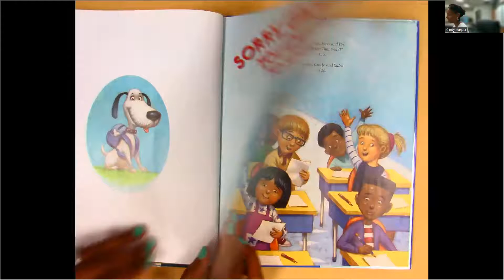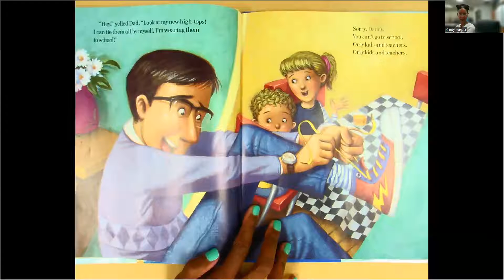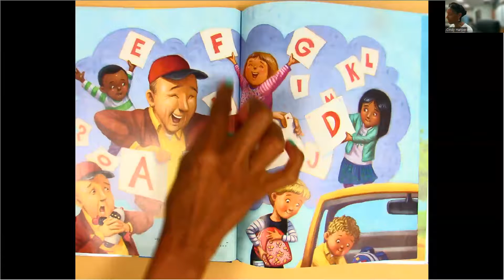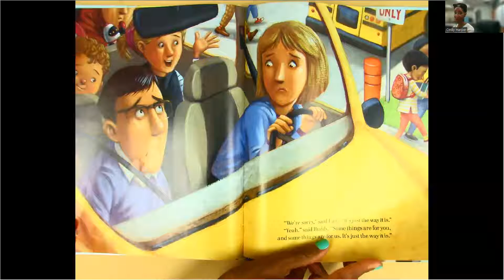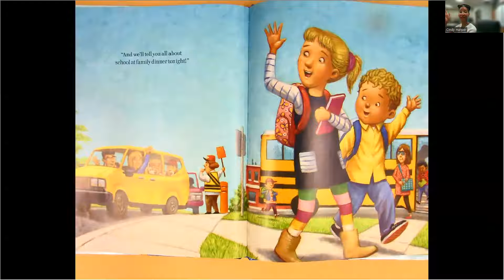Sorry, Grown Ups, You Can't Go To School read by Cindy Harper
By Christina Geist
Illustrated by Tim Bowers
Lady and Buddy are ready for school, but Mom, Dad, Grnadnma, Grandpa, and Bow-wow want to go too!